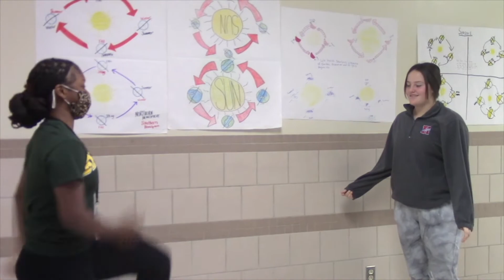Cat News, Episode 16 2022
Join us this week for some charades and a Bob Ross tutorial.